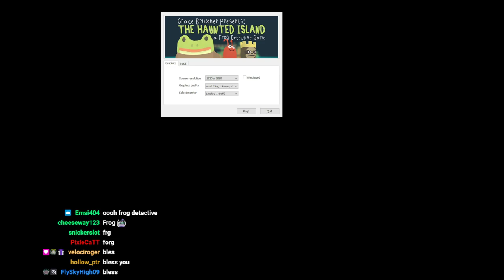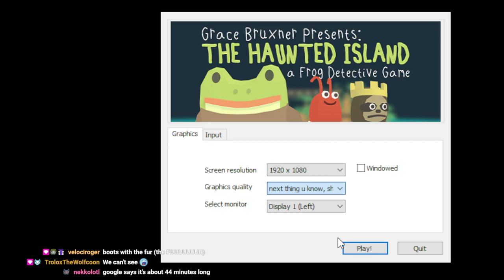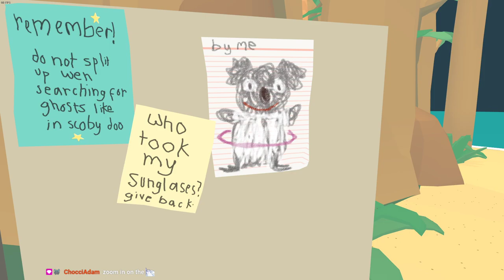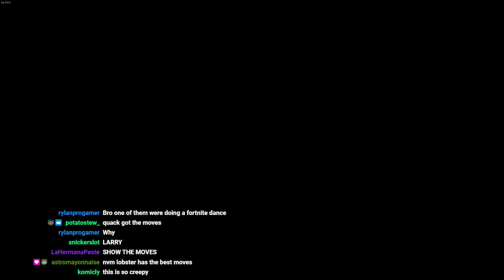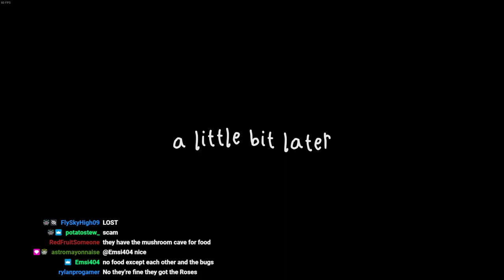Frog Detective - Playthrough